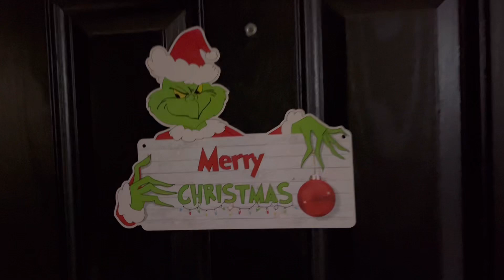I Ripped The Xmas Tree | Bring The Xmas Decor Out | Vlogmas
Lets Start Putting Up The Xmas Decorations